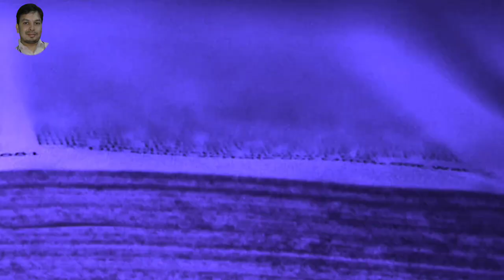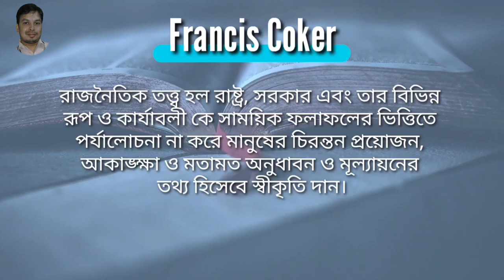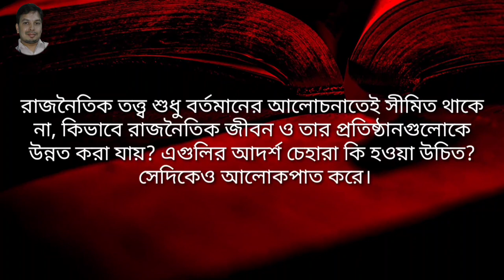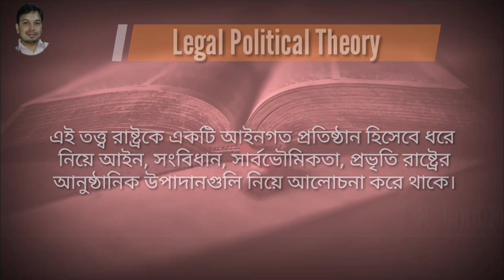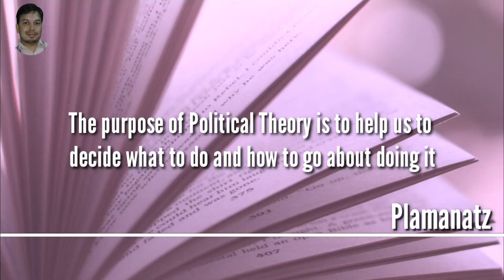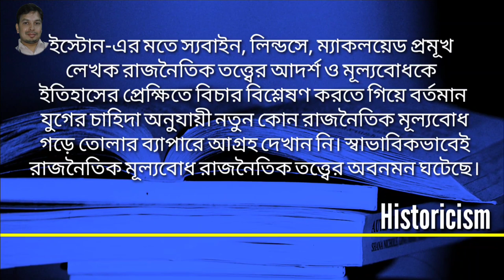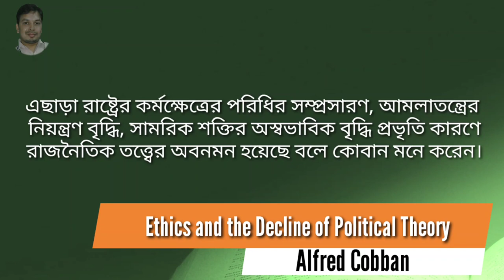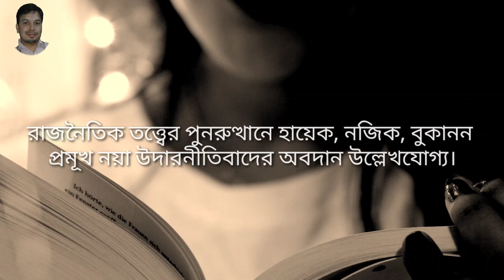Political Theory | রাজনৈতিক তত্ত্ব | By Akidul Hoque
1. Political Theory
2. Classification of Political Theory
3. Roll and Importance of Political Theory
4. Decline of Political Theory
5. Resurgence of Political Theory

Lecture by
Md Akidul Hoque
Assistant Professor
Department of Political Science
Gazole Mahavidyalaya
Malda, West Bengal